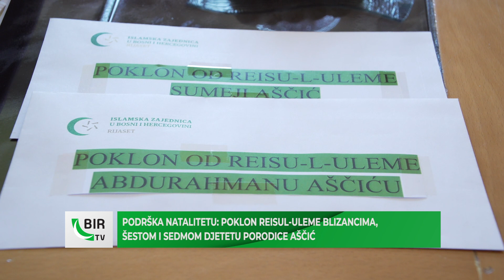BIR Flash, 21.6. 2022.